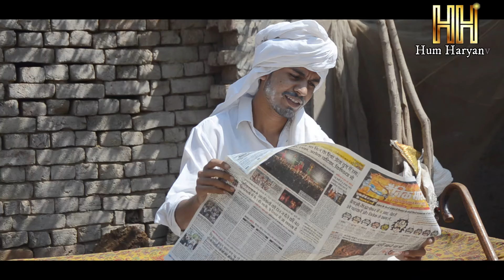Love Marriage आली बहू ft. Pooja Khatkar | Hum Haryanvi Comedy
Directed By :- Aman Malik
Script By :- Ajay Bhainswalia & Sanjay Balhara
Artist :-
Ajay Bhainswalia
Sanjay Balhara
Rohit Panchal Bali
Aman Malik
Pooja Khatkar